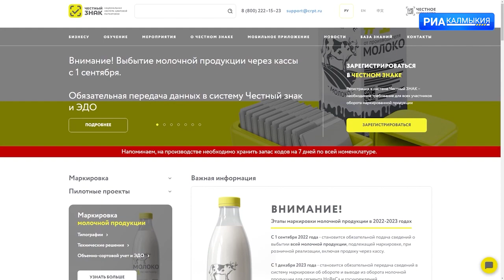1 сентября стартует обязательная маркировка молочной продукции